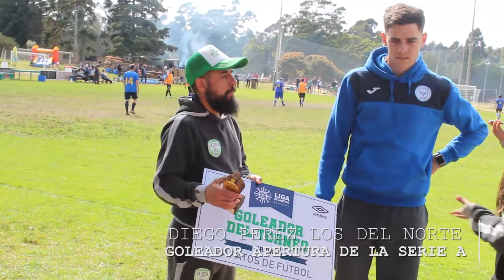Apertura - Diego Pérez - Goleador de Los del Norte